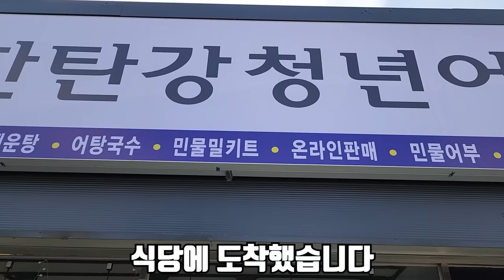고기만 75kg!! 그물 들기 힘들 정도로 잡은 고기를 푹 삶아서 먹어보겠습니다!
오늘은 제가 유튜브 하면서 민물고기를 가장 무겁게 잡아봤습니다!
아쉽게 100kg은 안됐지만 75kg도 양이 엄청나더라구요!
그리고 어떻게 판매가 되는지도 영상에 담을 수 있어서 좋았습니다!
여러분들도 재미있게 보시고
오늘도 좋은 하루 보내세요!!
라랑해요!!